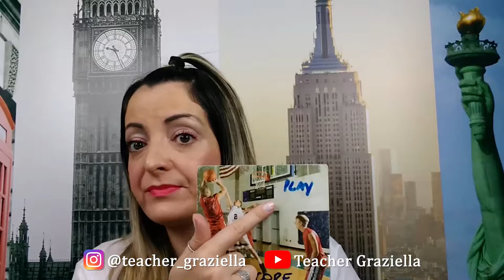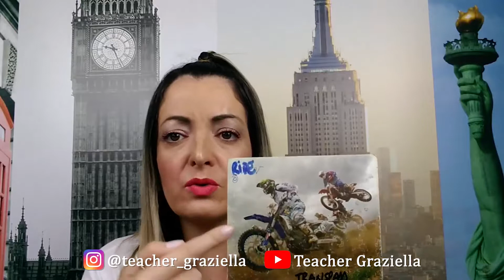O que varia é a Consequence!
A cada curtida que vc dá mais pessoas tem a chance de assitir em todo o Brasil. Ajude a Teacher na missão de fazer o Brasil falar inglês mais rápido. Escreva frases nos comentários sobre a aula para fixação e vamos corrigir para vc. Essa é uma parte das aulas maiores da Teacher Graziella que ficam em nosso Canal no You Tube. Tem Playlist de Basicāo, Survival Intermediate English and Motivational Advanced Listening lá. Confira! Quer praticar mais? Cadastre para nossa MasterClass que enviamos somente por e mail sem custo no ponto online